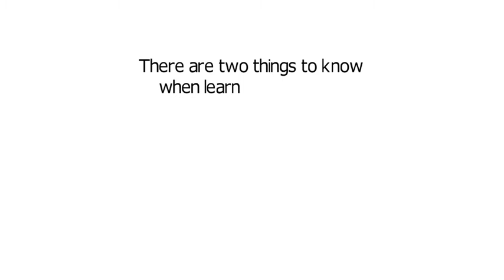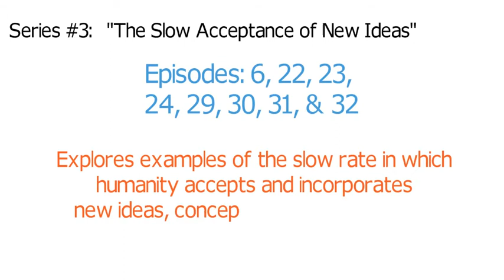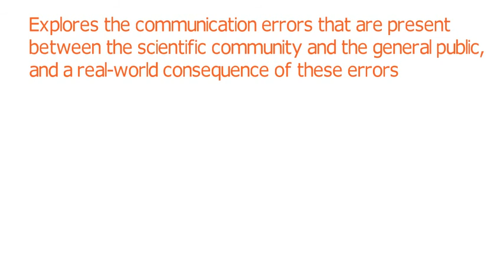Listening Guide for the Podcast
The Podcast-Audiobook contains many 'mini series,' and this video helps outline them all. The Podcast can be found here:

It's recommended you start by reading the book, Renegades of Disruption. An outline on all the Viable Underdogs material (including free PDF book downloads can be found here):